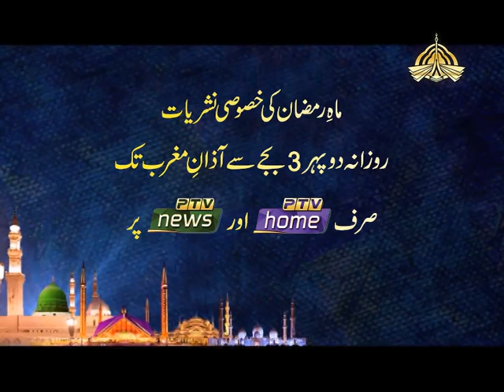Watch "Ramazan Pakistan" Special Iftaar Transmission on PTV Home and PTV News